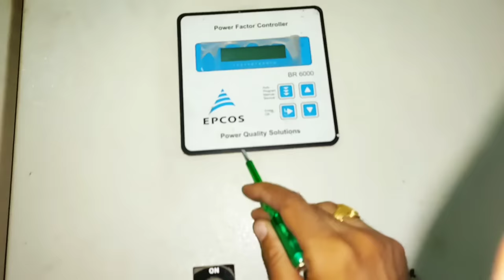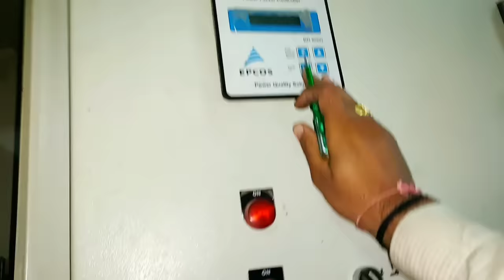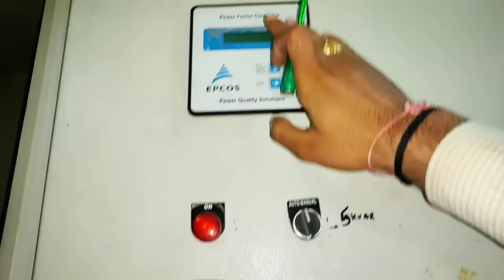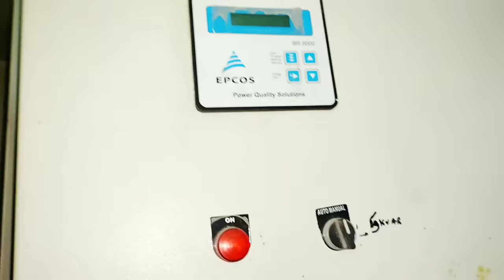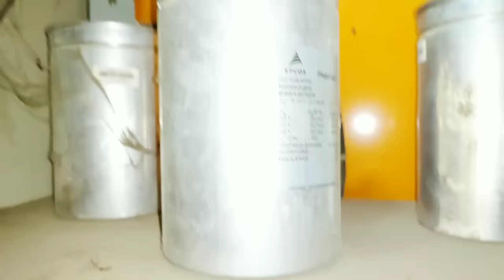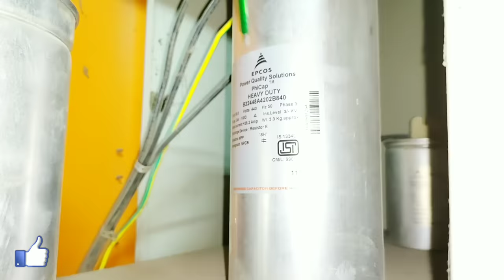Capacitor Panel Working | how capacitor panel works | APFC Panel working in hindi | electrical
Dosto Aaj Ki Is Video Me Maine Aapko apfc panel Working Batane Ki Koshish Ki Hai Or Kuchh electrical tips jaise what is power factor, what is capacitor, Current and Voltage waveform in hindi electrical industries work and Electrical interview questions answers Share Kiya Hai Ummeed Hai Aapko Ye Video Bahut Pasand Aayegi (hindi)

हिन्दी पोस्ट पढ़ने के लिए हमारी साइट इंजीनियरिंग दोस्त (Engineering Dost)से जरूर जुड़े।

Queries Solved:
1) voltage and current wave difference hindi
2) What Is Voltage
3) What Is Current
4) Basic electrical knowledge
5) electrician theory
6) electrical fresher job knowledge
7) electrical video in hindi
8) apfc panel working in hindi
9) capacitor kvar in hindi